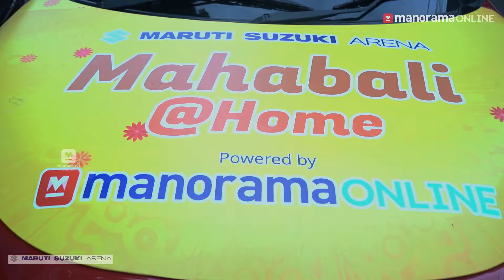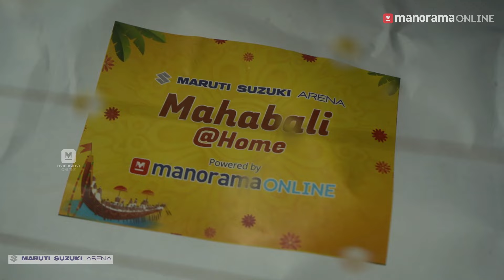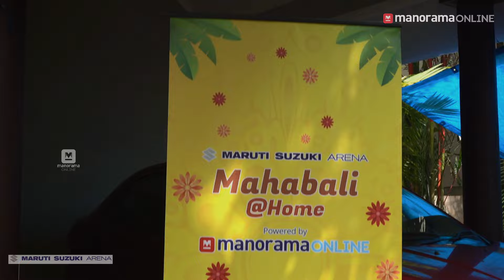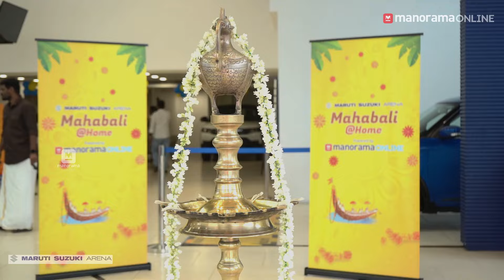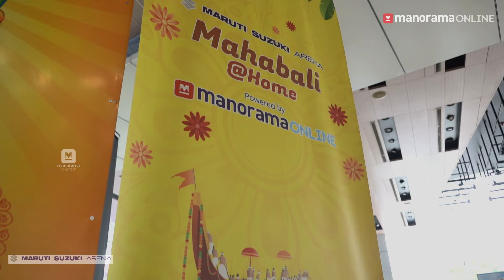Don’t miss the excitement of our Mahabali @ Home activation across Kerala!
King Mahabali has arrived in Kerala! This Onam, ManoramaOnline and MarutiSuzukiArena delivered the vibrant spirit of the festival and blessings of prosperity straight to your doorstep. Don’t miss the excitement of our Mahabali @ Home activation across Kerala!